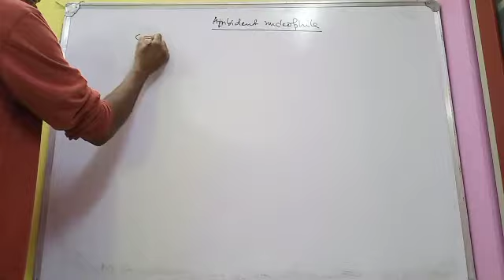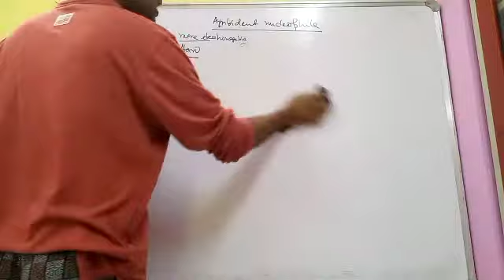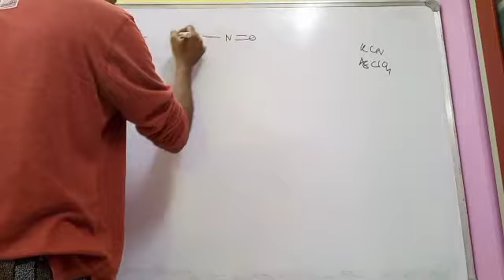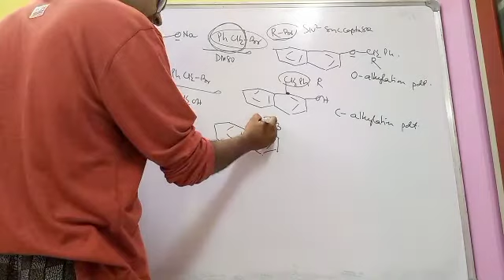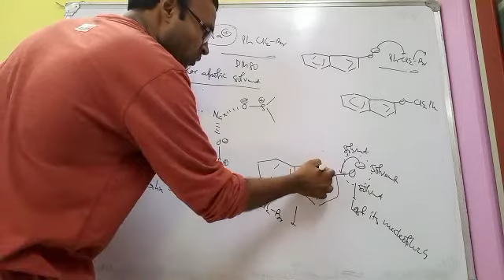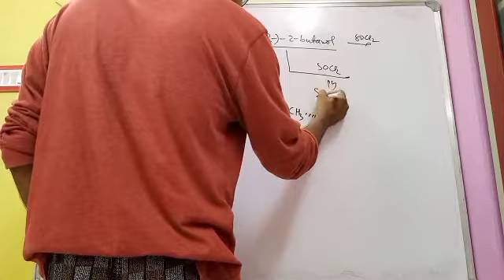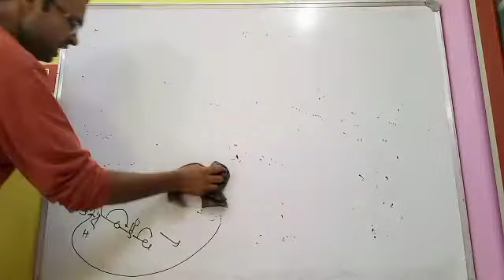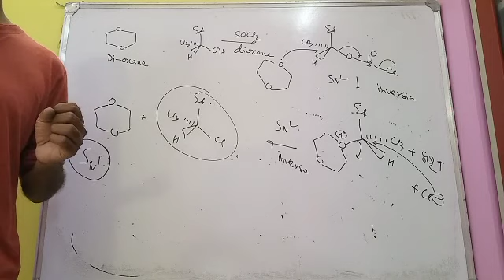Substitution 8 SN2